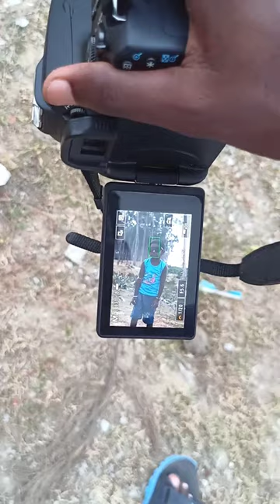Canon EOS 200d ii stylish photography 📸